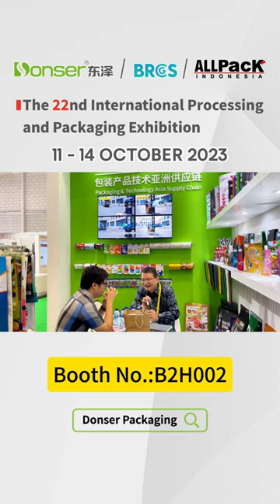Join Us at ALLPACK INDONESIA 2023 Booth B2H002!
Your Packaging Solutions Await!
📅 Date: October 11th - 14th, 2023
📍 Venue: Jakarta International Expo, Kemayoran, Indonesia
 Exhibition Hours: 10:00 AM - 7:00 PM WIB
Are you in search of cutting-edge packaging solutions for the Food, Coffee, Fertilizer, and more industries? Look no further!
As a leading packaging supplier, we invite you to visit Booth B2H002 and explore our innovative packaging solutions tailored for various sectors. At our booth:
✅ Witness the latest advancements in packaging technology.
✅ Learn about packaging solutions designed for food, coffee, fertilizers, and more.
✅ Connect with our experts for personalized packaging consultations.
✅ Experience interactive demos and engaging activities.
No matter your industry, we have the packaging expertise you need to elevate your products.
Don't miss this opportunity to shape the future of your packaging needs. See you at ALLPACK INDONESIA 2023!